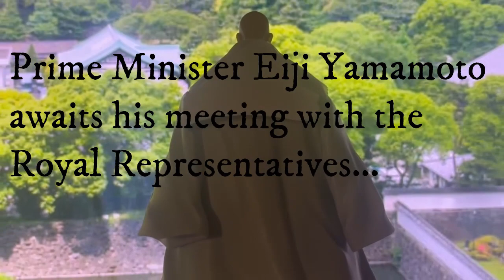Bandai MMS Godzilla Evolved and Kong W Beast Glove Review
Aloha,

Today we are reviewing the Bandai MMS: Godzilla Evolved and the Kong W/ Beast Glove Figures. Do you guys think these are better than the Playmates figures? Or do both companies have their pluses for their figures?

Mahalo!